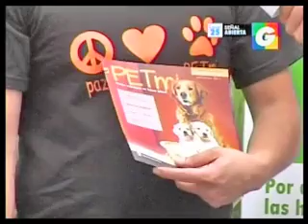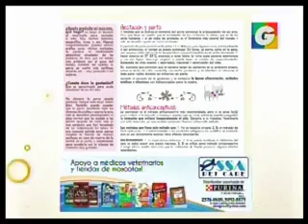PETmi - El Club de las mascotas.mp4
Entrevista del programa El Club de las mascotas, 5a. edición de la revista PETmi, Tener mascota te hace bien!